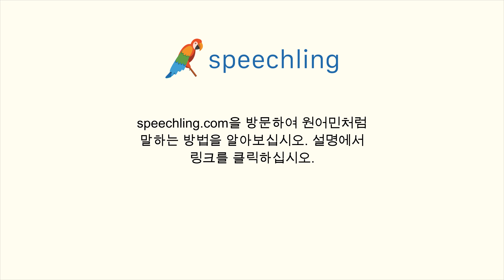영어로 "인생" 말하는 법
남자 목소리 :
Life

여성 목소리 :
Life

남성 음성 번역 :
인생

여성 음성 번역 :
생명